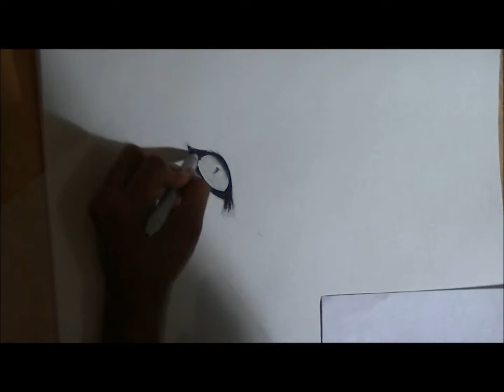Tiger Time Lapse Drawing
2 sec time lapse interval. Tiger Drawing took about 15 hours to complete. Charcoal, graphite pencils and electric eraser used. Drawing Paper 18x24